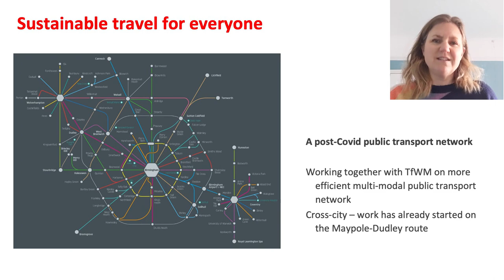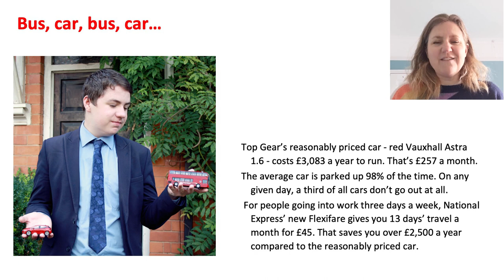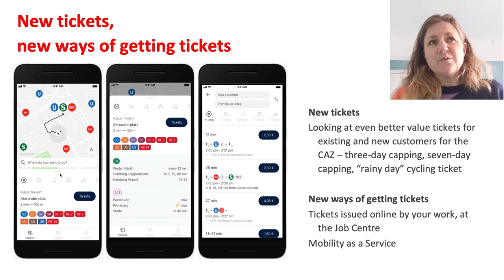National Express West Midlands ClientEarth Webinar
Discover and learn about our travel plans for the Birmingham Clean Air Zone (CAZ) and our sustainability goals.